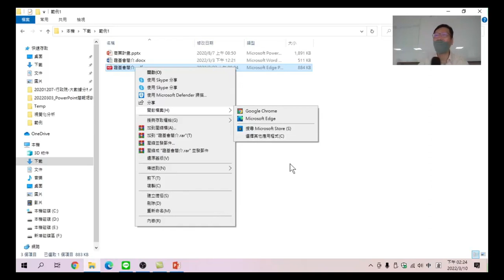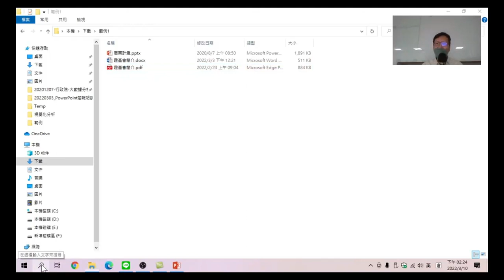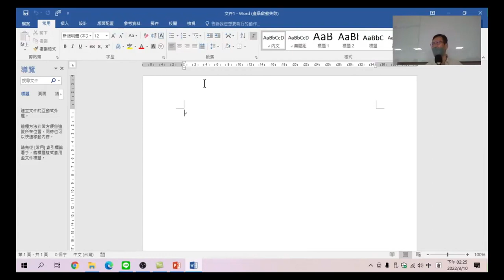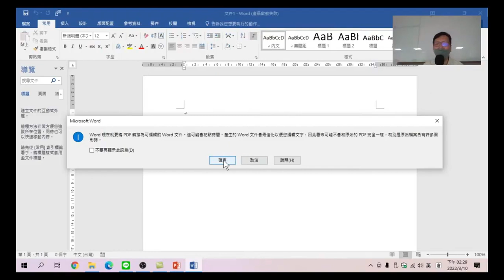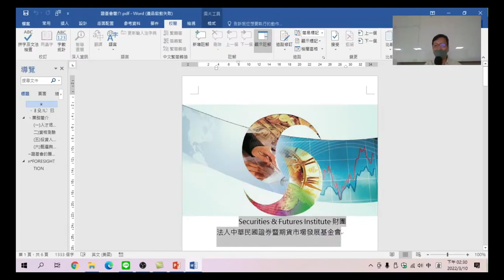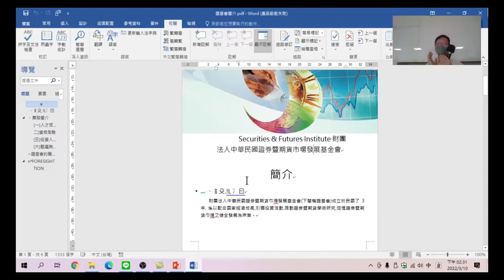PowerPoint簡報培訓－03.如何利用Word軟體的開啟舊檔打開PDF檔案?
原來Word 也可以開啟PDF檔，怎麼做是本章節的重點。

00:00 Word 可以開啟 PDF檔案嗎?
01:03 搜尋Word軟體以啟動Word軟體
02:05 [開啟舊檔]開啟PDF
04:00 Word軟體也有限制編輯的功能